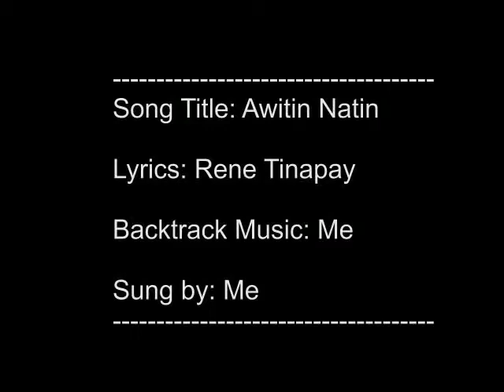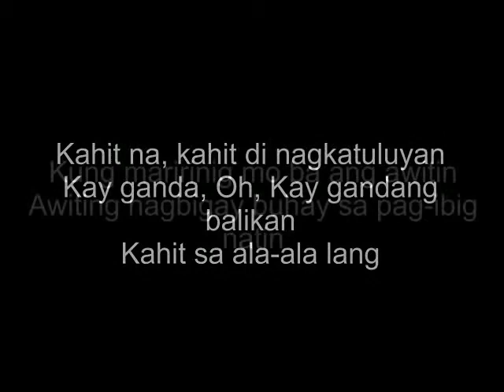awitin natin RB J Version 4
Lyrics: Rene Tinapay
Backtrack Music:  Me
Sung by: Me